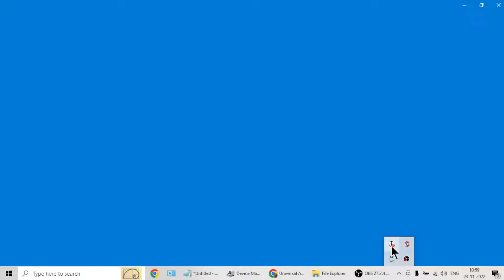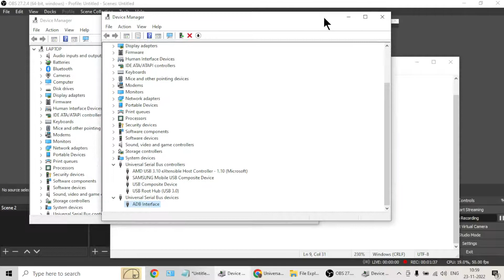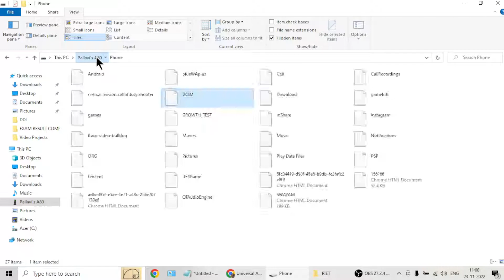Cannot transfer files from ANDROID to Windows 10 via USB Cable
Error: input output connectin was aborted due to a thread close or an application request

Solution
Antivirus should be OFF including Windows defender
and
update the ADB drivers for USB